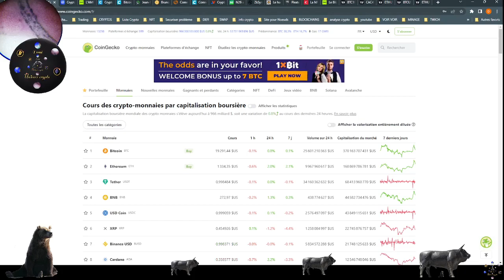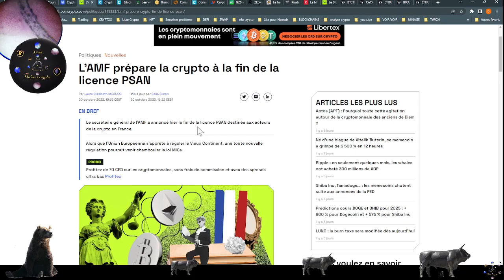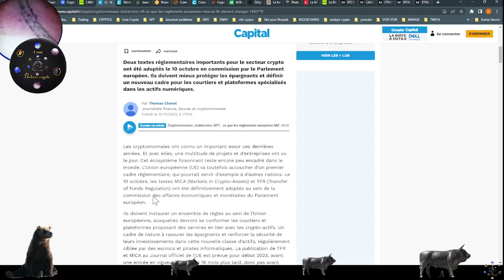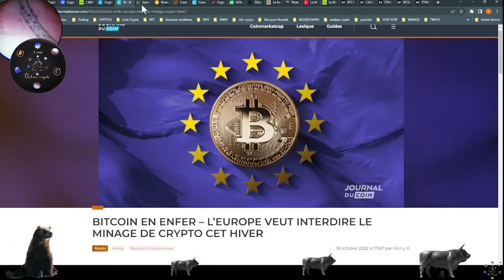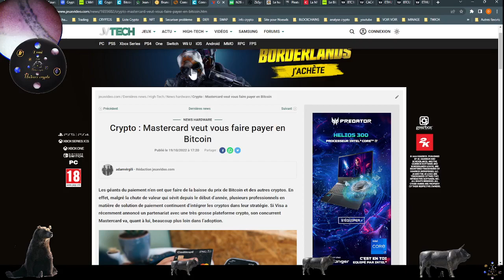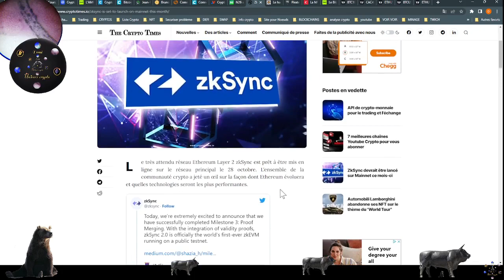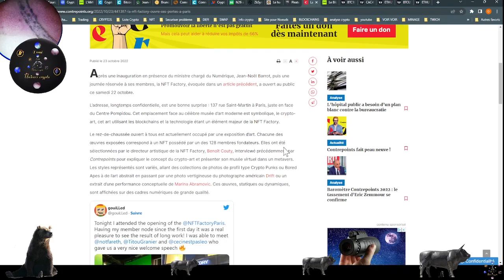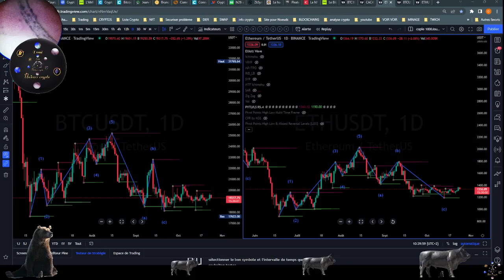Actu Cryptos "Hebdo" MICA, LE MAIRE/BARROT, NFT FACTORY, BINANCE, METAMASK, HACKER HONNETE, ZKSYNC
Chaque  semaine un récapitulatif des 7 derniers jours d'infos de notre univers Cryptos.
Débutants et professionnels vous êtes les bienvenus .